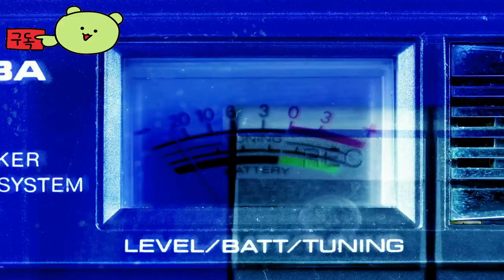트치아 (Tchia) 공식 닌텐도 스위치 출시 트리플 이니셔티브 쇼케이스 TOLD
🕹️Game content
열대 오픈 월드 모험. 이 물리학 기반 샌드박스에서 아름다운 군도 주변을 오르고, 활공하고, 수영하고, 보트를 항해하세요. 찾을 수 있는 동물이나 물건을 제어하고 완벽하게 연주 가능한 우쿨렐레를 연주해 보세요.

⚡Game Developer
 아워세브